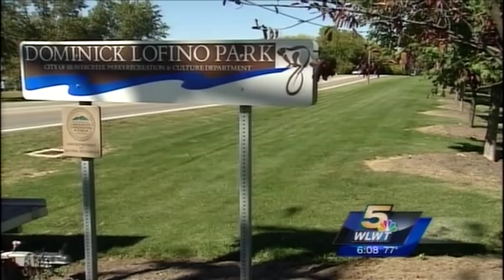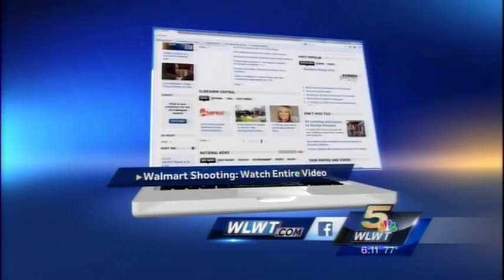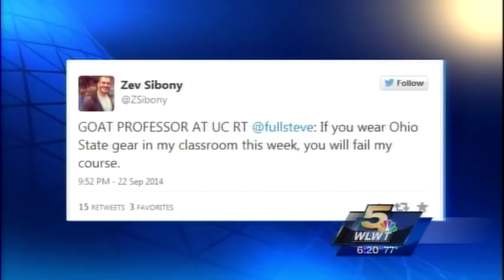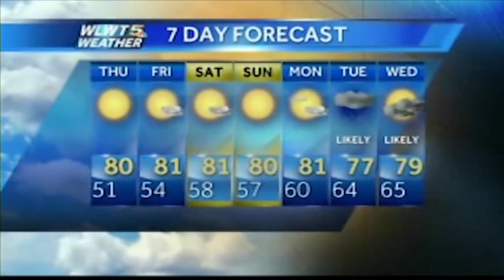Best Newscast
WLWT Best Newscast Entry